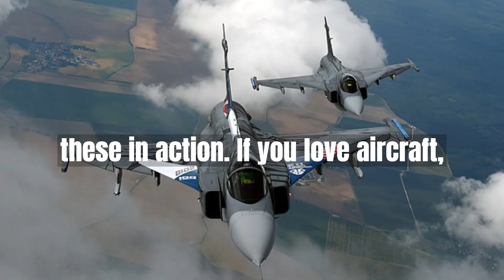Get Ready To Fly Channel Trailer